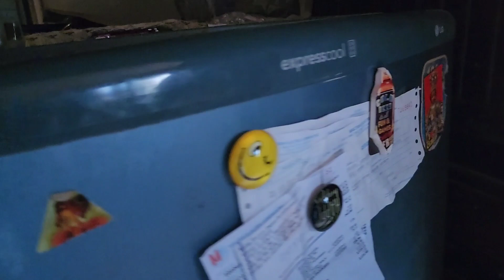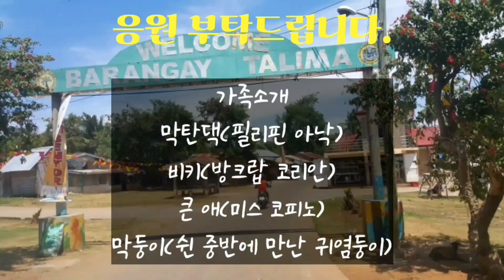트로이, 후원급 지급 현장에 나타난 구구단을 외우는 학생. 공부방에 들어 오고 싶어 구구단을 외웠답니다. 저희 공부방 신입생은 현재 문맹학생만을 신입으로 받고 있습니다.